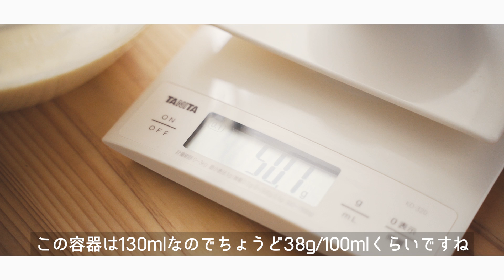基本のロールケーキの作り方・巻き方(表巻き) │ Roll Cake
シンプルな基本の表巻きロールケーキの作り方と巻き方です。
別立てで仕上がりはしっかりしっとりめの配合になっています。

比重について
■容量の分かっている容器にすり切りって100mlあたりのグラム数を計量(例：130mlに50g→50÷1.3=38.46...)
■容器の容量は水をぎりぎりまで入れて重さをはかると分かります(必ずしも表記通りの容量とは限らないため)
■どのくらい空気が入っているかの目安になるため、
　・基準より重い(44g/100mlなど)なら混ぜすぎて気泡が潰れている状態→ずっしり仕上がる
　・基準より軽い(32g/100mlなど)なら混ぜ不足で空気が多い状態→軽すぎてパサパサに
■卵の個差や生地の状態で前後するので目安です

主な道具・材料↓

薄力粉(ドルチェ)

27×27cm ロールケーキ天板

テフロンベーキングシート

カステラナイフ

【材料】
27×27cm
(今回の分量/190℃14分)
・卵黄　4個分(75g)
・牛乳or豆乳　25g
・サラダ油　15g
・ブランデー　2g
・卵白　3個分(102g)

・ブランデー　1g

24×24cm・27×20cm
(24cmは巻きやすいようちょっぴり薄め/190℃13分)
・卵黄　3個分(56g)
・牛乳or豆乳　19g
・サラダ油　11g
・ブランデー　1.5g
・卵白　2個＋1/3~1/4個(76g)

・ブランデー　0.8g

【準備】
・型にオーブン用シートを敷いておく
・湯専用のお湯(70℃程度)を用意する
・薄力粉はふるって使う(事前に計量してすぐふるえるようにしておくorふるっておく)

【作り方】
1.　ボウルに卵黄4個分(75g)を溶き、グラニュー糖15g・水あめ23g・牛乳or豆乳25g・サラダ油15gを混ぜる
2.　70℃程度のお湯で湯煎にかけながら混ぜ、37℃くらいまで温めてブランデー2gを加え混ぜる
3.　別のボウルに卵白3個分(102g)・グラニュー糖32gを合わせて角がお辞儀するくらいまで高速めで泡立てる
4.　低速に切り替えてゆっくりと動かし2分ほど丁寧にキメを整える、最終的に角が立つ
5.　卵黄側にメレンゲを3回に分けて加え、その都度ダマっぽさがなくなるまで泡立て器のワイヤーで切るイメージで混ぜる
6.　ダマっぽささえなくなれば混ざりきってない状態でも次のメレンゲを加え、全て加えたら薄力粉45gをふるい入れる
7.　ヘラに持ち替えて切るようにさっくりと混ぜ、粉っぽさがなくなって生地にツヤで出たら混ぜ終わり
8.　オーブン用シートを敷いた天板に流し、まず角まで生地を行き渡らせて表面を平らに均す(カードorパレットナイフorヘラ)
9.　190℃のオーブンで14分焼き、焼き上がったら2回ほど落として蒸気を抜いて冷ます(時間を置く場合は冷めたらラップをかける)
10.　ボウルに生クリーム200ml・グラニュー糖16g・ブランデー1gを合わせ、氷水に当てながら軽く角が立つまで泡立てる
11.　生地を裏返して十分な長さのオーブン用シートの上にのせ、巻き終わりを斜めに切り落とす(巻き始めも好みで垂直に切り落とす)
12.　立てた生クリームをのせて全体にのばし、中心に多くクリームをもってくるなら手前1/4を少し高くする(カードorパレットナイフorヘラ)
13.　手前からまず芯を作るように巻き込み、1周巻いて手前のオーブン用シートを巻くようにかける
14.　下のオーブン用シートを奥にひっぱりつつ、巻き終わりのオーブン用シートの上からカードや定規を当てて手前に力をかけて締める
15.　冷蔵庫で1～2時間馴染めせたら、温めた包丁で(お湯で温め水気をしっかり拭ってから)カットして出来上がり

撮影機材
カメラボディ：
動画レンズ：
写真レンズ：

※製品のURLはAmazonアソシエイトのリンクを使用しています

↓using translation software.

[Material]
27 x 27 cm
(This time, the amount/190 ° C for 14 minutes.)
・4 egg yolks (75 g)
・Granulated sugar 15 g
・23 g starch syrup
・Milk or soy milk 25 g
・Vegetable oil 15 g
・Brandy 2g
・3 egg whites (102 g)

・Heavy cream 200 ml
・Granulated sugar 16 g
・1 g brandy

1.Dissolve 4 egg yolks (75 g) in a bowl, and mix 15 g of granulated sugar, 23 g of starch syrup, 25 g of milk or soy milk, and 15 g of vegetable oil.
2.Add hot water of around 70 ° C and mix it while warming it. Warm it up to around 37 ° C then add 2 g of brandy and mix it.
3.Combine 3 egg whites (102 g) and 32 g of granulated sugar in a separate bowl and whip at a high speed until the peaks bow.
4.Turn it to low speed and move it slowly to adjust the texture carefully for around 2 minutes. In the end, it will form peaks.
5.Add the meringue to the egg yolk side in 3 steps. Mix it with a wire of a whisk until the lumps disappear each time you add it.
6.If there are no lumps, add the next meringue even if it is still unmixed. Sift in 45 g of weak flour after adding everything.
7.Switch to a spatula and lightly mix it as if cutting it. Mix it when the powdery feel is gone and the dough becomes glossy.
8.Pour it on a baking sheet covered with baking paper. First spread the dough to the corners and flatten the surface (Card or palette knife or spatula).
9.Bake in the oven at 190 ° C for 14 minutes. After baking, drop it twice to remove the steam and let it cool (If leaving it for a while, cover it with a plastic wrap after it cools down.).
10.Mix 200 ml of fresh cream, 16 g of granulated sugar and 1 g of brandy in a bowl. Whip it lightly until it peaks while putting it in ice water.
11.Flip the dough over and place it on a sheet of baking paper of sufficient length. Cut off the rolled end diagonally (Cut it vertically at the beginning if you'd like.).
12.Place the whipped cream on top and spread it all over. If you want more cream in the center, raise the front 1/4 a little (Card or palette knife or spatula).
13.Roll it from the front so that the core is formed. Roll it around and cover it with the baking sheet from the front like you roll it.
14.Pull the lower oven sheet to the back, put a card or a ruler on top of the oven sheet at the end of the roll, and apply force to the front to tighten it.
15.Let it sit in the fridge for 1 ~ 2 hours then cut it with a warmed knife (Warm it in hot water and wipe the moisture well.) and it will be complete.